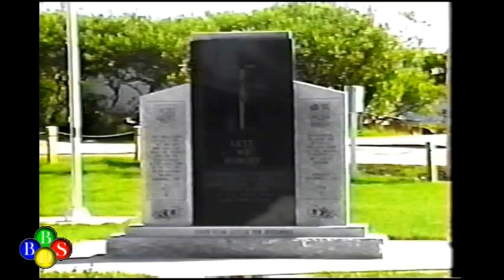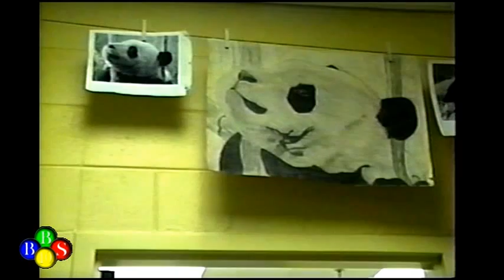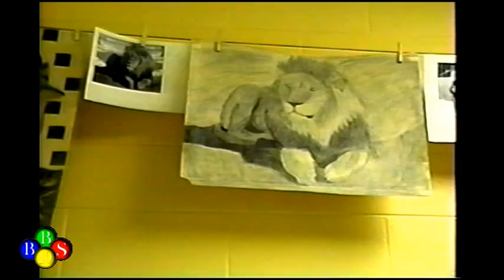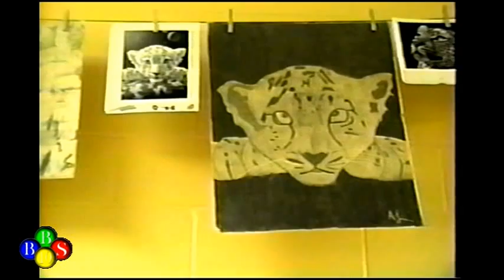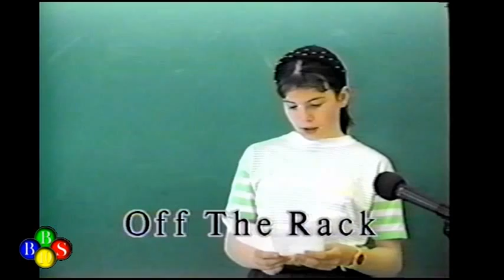TWIR News Jan 30, 2005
- Lions and lioness awards night
- Hockey tournament
- Literacy day
- Art 3200 grid drawings
- Wilf Porter ground search and rescue report
- Off the rack